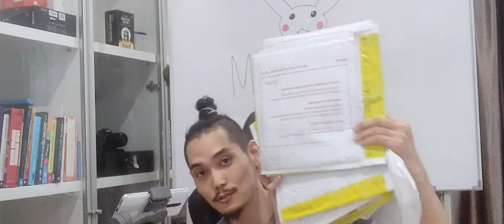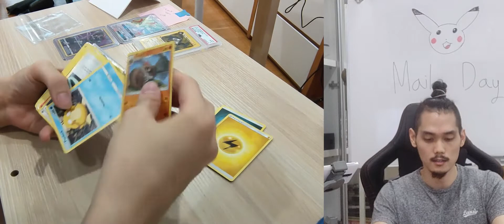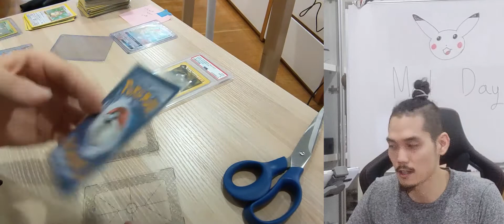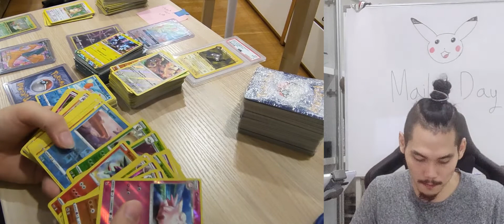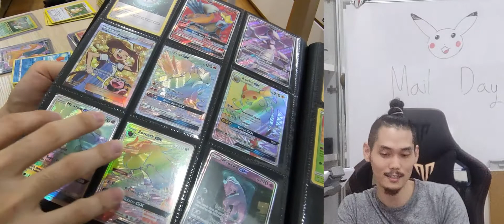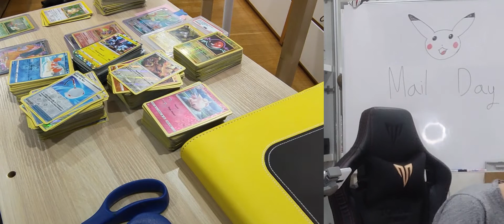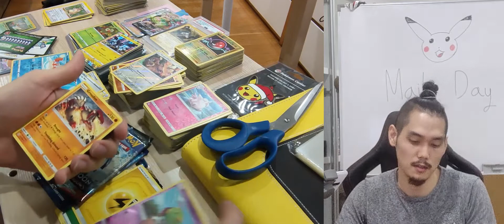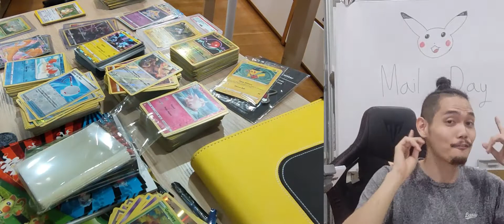1,000 USD WORTH OF POKEMON! Was it worth it?? - Mail Day #1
First ever Pokemon Mail Day and it's just insane! 12 packages coming from US and to be honest, I forgotten what's in most of it, except the one from Pokemon Center...

As I started getting into Pokemon, I got SLIGHTLY out of control with the bidding and next thing I knew, I bought OVER 1000 USD worth of Pokemon! And after months of waiting it's finally here. Time to catch some Pokemon!